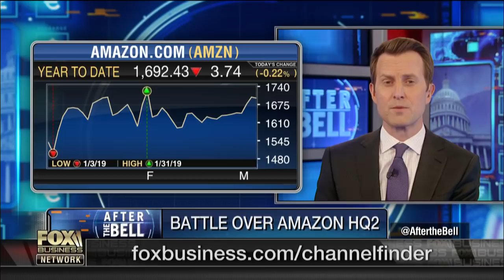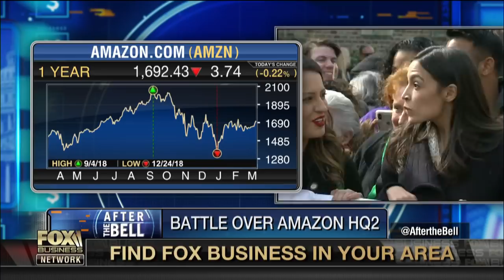Amazon HQ2 Virginia location will spur economic growth: Greater Washington Partnership CEO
Greater Washington Partnership CEO Jason Miller discusses how Amazon’s HQ2 will spark economic growth in northern Virginia.